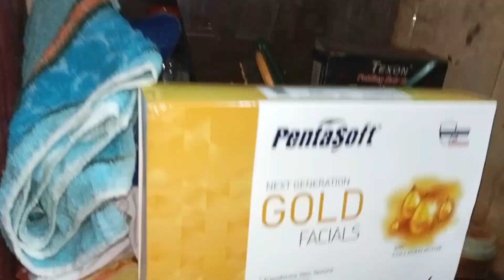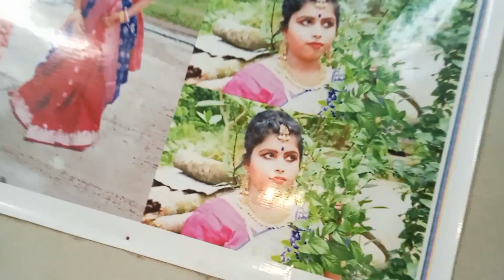tini markhe seleo tamokhe tongnai ll tei ani Tak n adacharu mani